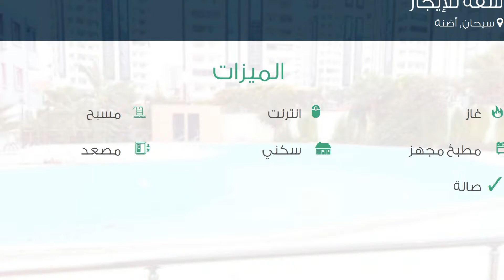شقة للإيجار في شارع 74023. سوكاك, سيحان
تفاصيل العرض:-

رقم: 2025040

ميزات:-

4 الغرف, 1 غرف أخرى, 2 عدد دورات المياه, 1 سعة مرآب السيارات, 15 عدد الأدوار, 4 رقم الدور, 2013 سنة البناء, انترنت, غاز, مسبح, مطبخ مجهز, سكني, مصعد, حديقة, صالة